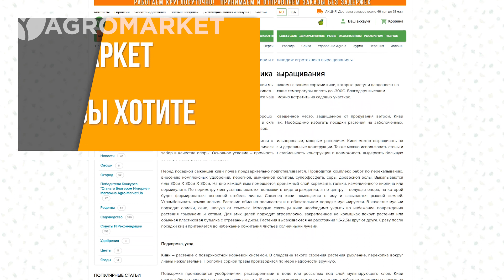ЭКЗОТИЧЕСКИЕ САЖЕНЦЫ Что посадить на Украинской земле? Как ухаживать?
Как выращивать экзотику в собственном саду?
Это наверное один из самых популярных вопросов, который мы получаем. И сегодня мы откроем вам всю правду! Готовы получить урок по выращиванию экзотики?
Для начала необходимо ответить на несколько вопросов:
-ваша климатическая зона?
-среднесуточная температура зимой в вашем регионе?
- сколько времени и сил вы готовы потратить на выращивание экзотики?
Ведь растениям понадобится правильный уход и они требовательны к зимней температуре.
Честно ответив на эти вопросы можно смело приступать к выбору экзотических саженцев.
Для каждого понятие экзотики разное. Для кого-то это хурма в собственном саду, а для кого-то цитрусовые на балконе.
Выращивать некоторые виды экзотических растений можно в открытом грунте, некоторые в зимнем саду или теплице, а некоторые и вовсе в комнате.
Благодаря успешной работе селекционеров, есть множество растений, которые раньше считались экзотикой для нашего климата, а теперь успешно растут в садах. Это:
- хурма на морозостойком подвое, и да, нам есть, что вам предложить в этом разделе;
- киви и актинидия;
- гинко билоба и годжи, успешно выращивают по всей Украине;
- финики, один из самых популярных растений среди экзотики. И не зря, ведь плоды не только
вкусные, но еще и полезные;
- инжир;
- и другие не менее интересные растения.
Загляните в наш раздел Экзотики и выберите себе что-
то по душе, ссылка в описании под видео.
Для комнатного выращивания мы рекомендуем:
- банан;
- ананас;
- кофе;
- цитрусовые: лимон, мандарин, кумкват.
Все эти растения представлены в разделе «Экзотика». Выбор достаточно большой, от морозостойкой хурмы до супер-полезного годжи. Мы тщательно следим за саженцами экзотики,
а их упаковка это настоящее мастерство.

Для вашего удобства разместили детальную агротехнику по многим видам растений на Блоге садовника. Просто переходите по ссылке в описании к видео, заказывайте, читайте агротехнику, соблюдайте ее и будут у вас расти экзотические растения где душа пожелает!

Агро-Маркет, знаем, чего вы хотите!